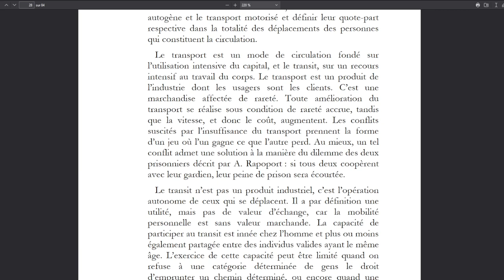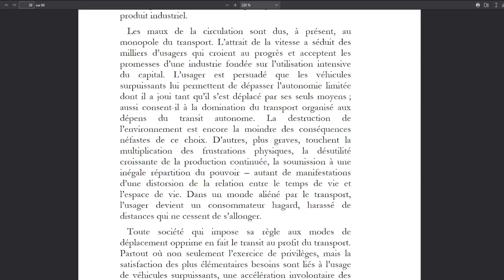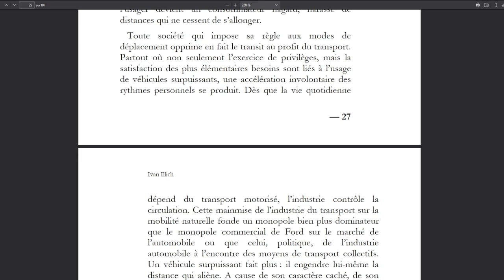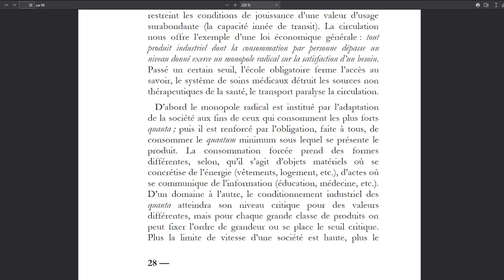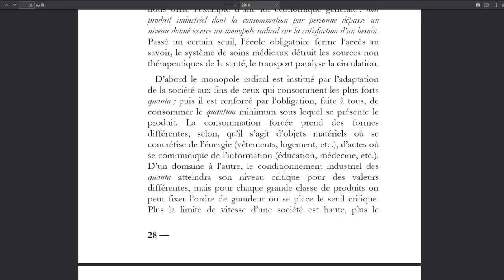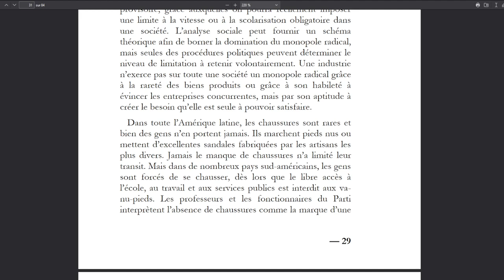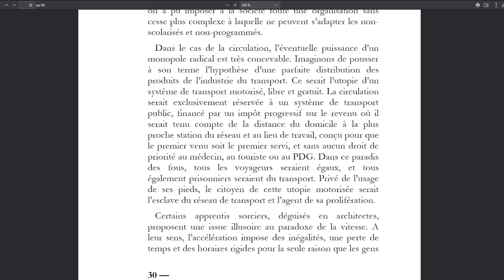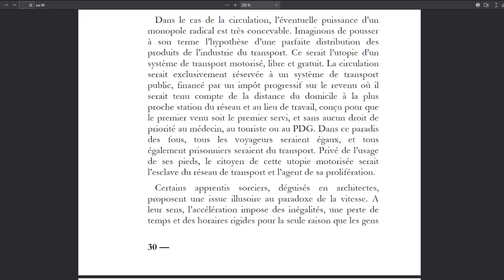Énergie et équité - Ivan Illich - VI. Le monopole radical de l'industrie